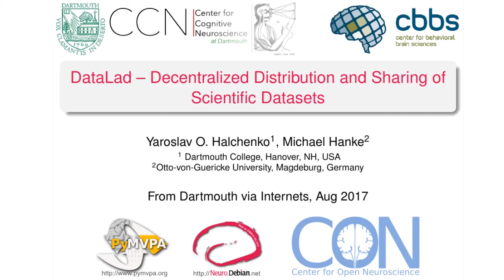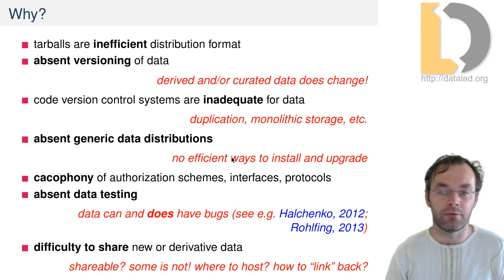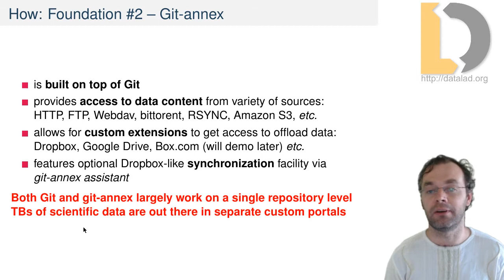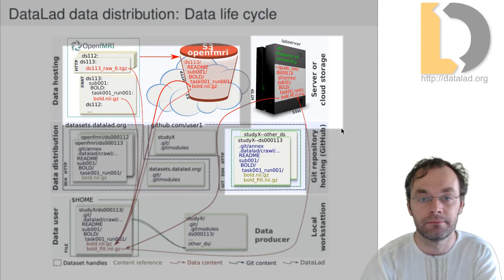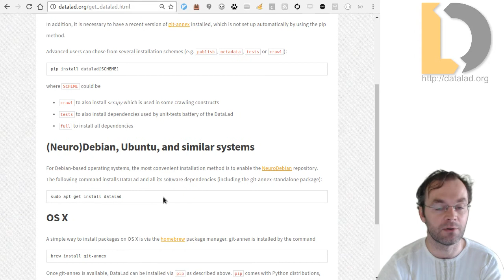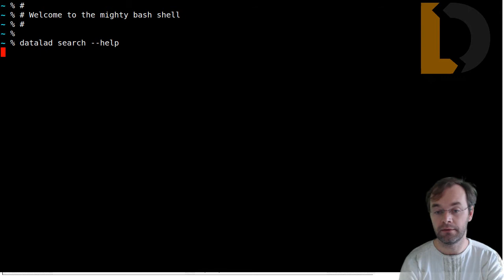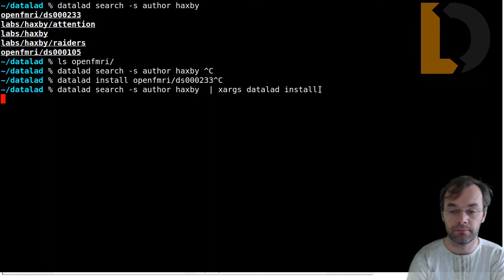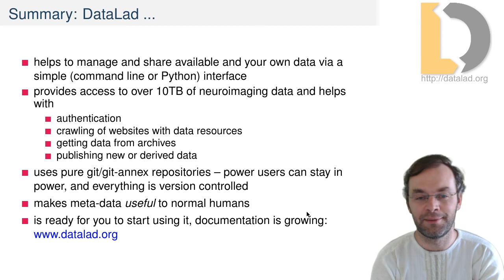DataLad - Decentralized Distribution and Sharing of Scientific Datasets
to introduce core building blocks and features of the DataLad, guide through new website, and present first demo on datasets search and installation.